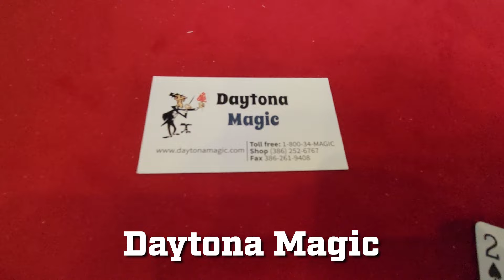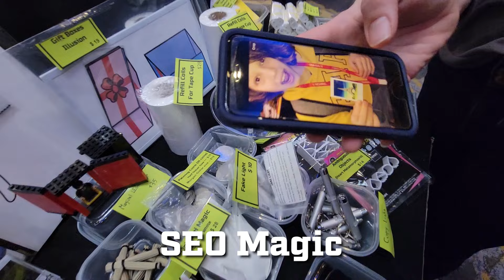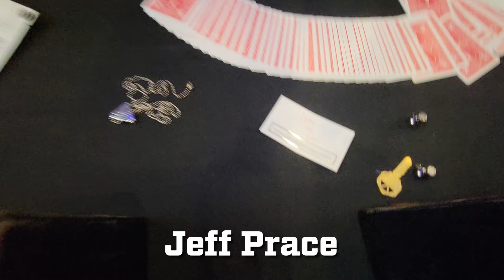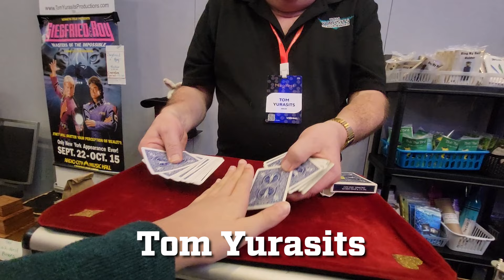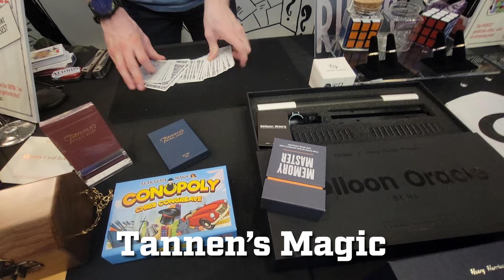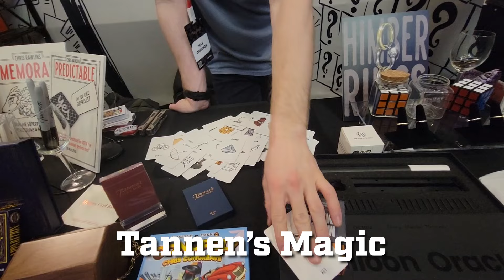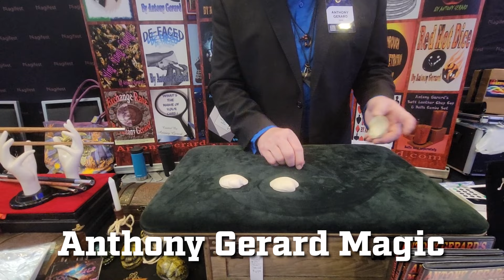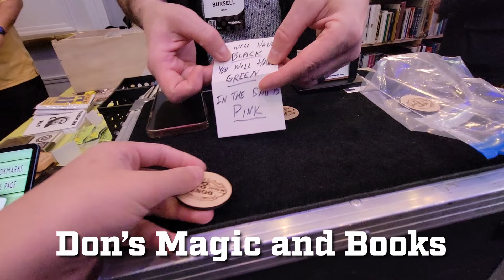BEST Tricks From Magifest 2024 Dealer Room!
Magifest 2024 was an amazing magic convention in Columbus Ohio. There are many magic conventions all across the world, such as Magic Live in Las Vegas, Blackpool Magic Convention in the UK, and many more! In this video, I  will show you the best tricks in the Magifest Dealer Hall. The dealer room was really big, and there were tons of tricks being demonstrated in it! There were some new tricks, and some classics! Many amazing magicians, like Dynamo, Asi Wind, Blaise Serra, Juliana Chen, and many more.